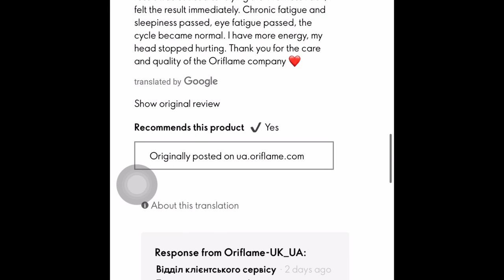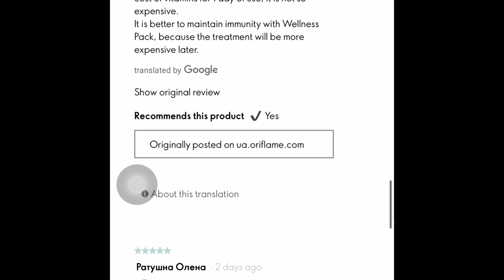Amazing results on immune system